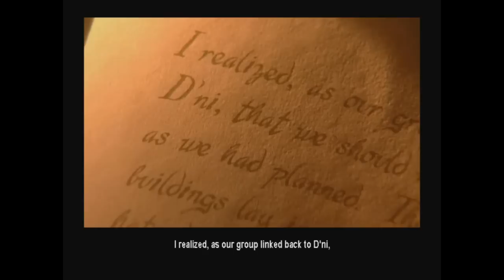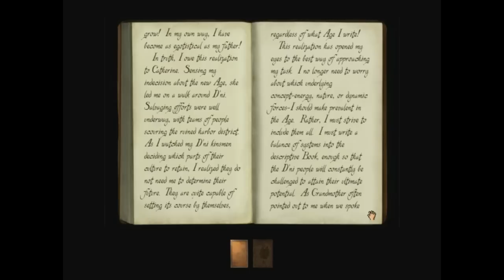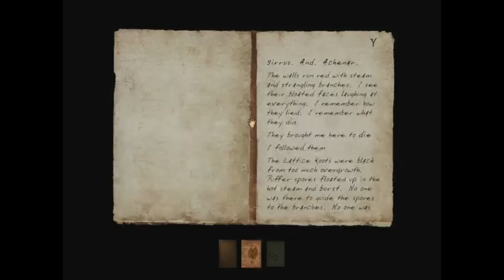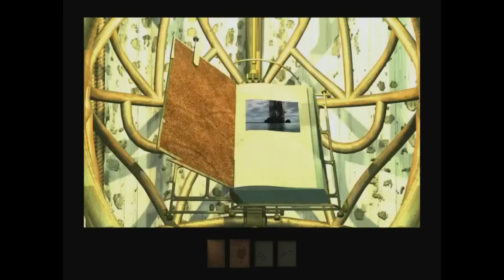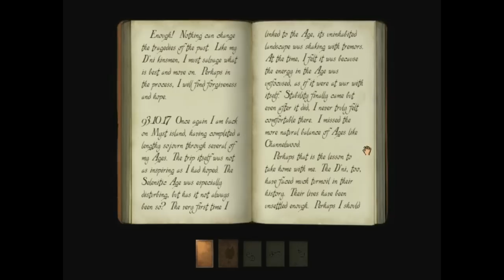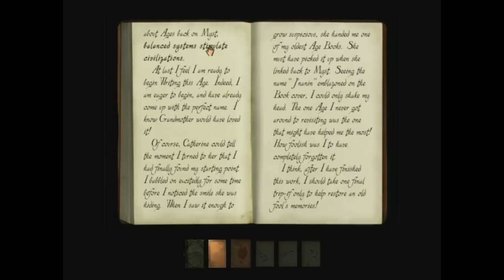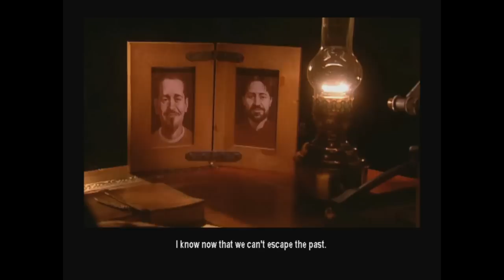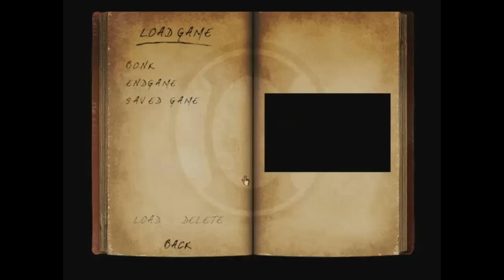[PC] Myst III: Exile (2001) - Full Playthrough & Bad Ending Reel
NOTE: This video was recorded on a version of the game that is bugged, and does not play the music correctly. I was not aware of this when recording the video because this is the version I've always played on, and I just assumed this was how the game was meant to play. I will record a version with the music fixed when I have the chance.

Myst III: Exile
Platform: PC (10th Anniversary DVD Edition)
Recorded on Windows 7.

Introduction: 0:14
Tomahna: 2:03
J'nanin: 6:15 (initial visit)
J'nanin: 22:30 (set-up for Voltaic)
Voltaic: 32:48
J'nanin: 1:02:50 (set-up for Amateria)
Amateria: 1:09:04
J'nanin: 1:35:48 (set-up for Edanna)
Edanna: 1:41:00
Narayan: 2:09:32
Ending: 2:27:50

Bad endings: 2:34:14

Myst III: Exile is the third game in the Myst series, and the first game in the series not developed by the series' creator Cyan Worlds. Instead, it was developed by Presto Studios, whose adventure game pedigree comes from their experience developing The Journeyman Project and its sequels. Unlike Riven, which told much about the backstory of the characters and introduced players to many aspects of D'ni culture, Exile essentially tells a side story, and takes place shortly after the third Myst novel, The Book of D'ni.

While Exile is a very well-made game overall, it isn't nearly as groundbreaking as its predecessors in either its story or its gameplay mechanics. The story is completely inconsequential, ending exactly as it begins with no progress being made to the greater arc of the D'ni. The main improvement, aside from having slightly improved graphics compared to Riven, is the implementation of a panoramic viewing engine. While this does produce a very immersive effect, it comes at a small cost to the gameplay. With still images, it's much easier to frame scenes in a way that allows the designers to direct attention to important parts of the scene. With a panoramic view, it's much easier to accidentally miss key items or switches since the player needs to check all 360 degrees of their view.

One interesting aspect of the game is that Saavedro is played by actor Brad Dourif, who is known for his work in movies such as Child's Play, Mississippi Burning, and the latter two films in the Lord of the Rings trilogy. According to an interview with GameSpy, he agreed to play the role in part due to being a Myst fan.